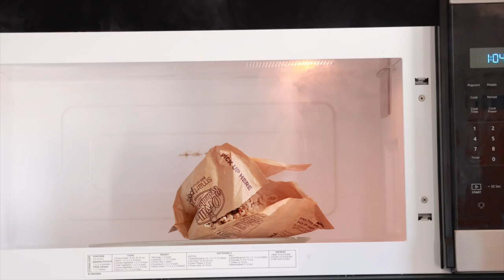Welcome to Film Editing & Design